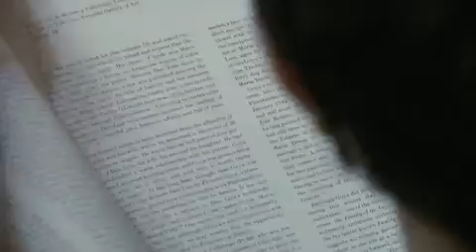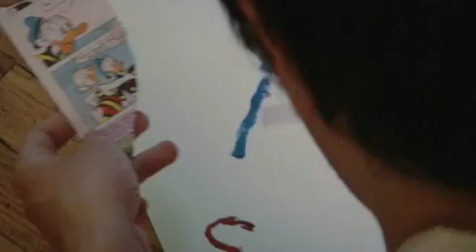Adam Green - Breaking Locks MUSIC VIDEO [HD]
To celebrate Adam Green's new album 'Minor Love' being released in the UK next week, here's the first of four webisodes that were filmed to accompany the album. The music featured in this video is called Breaking Locks

01. Breaking Locks
02. Give Them A Token
03. Buddy Bradley
04. Goblin
05. Bathing Birds
06. What Makes Him Act So Bad
07. Stadium Soul
08. Cigarette Burns Forever
09. Boss Inside
10. Castles and Tassels
11. Oh Shucks
12. Don't Call Me Uncle
13. Lockout
14. You Blacken My Stay